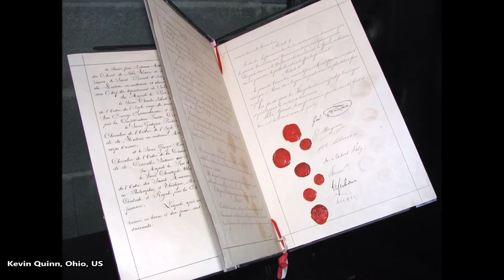History Short: What is the Geneva Convention?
On August 22, 1864, the first of 4 treaties governing the conduct of war was signed in Geneva, Switzerland, a pact called “The First Geneva Convention for the Amelioration of the Condition of the Wounded in Armies in the Field.”

The text narrated in this video is from the original article